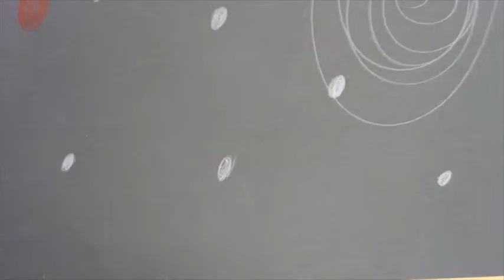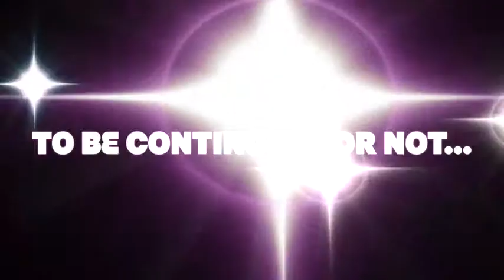THE GENESIS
Directors Cut film. LEGO stop motion film.